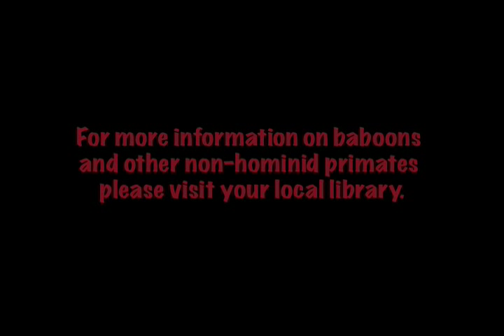Safari!: 5 Baboon Facts You Should Know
1. Baboons were featured prominently in Egyptian Mythology.
2. Baboons have bald behinds for their sitting comfort.
3. Baboon vocal exchanges determine dominance.
4. Baboons' principle predator is the leopard.
5. Baboons are very possessive of their harems.